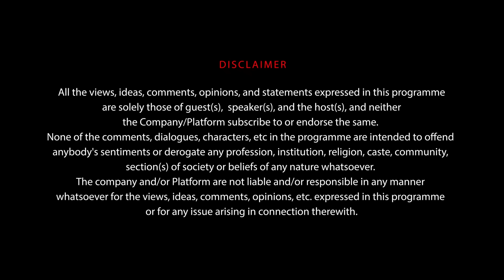HT Kitchen LOLRiotRecipe: Watch how Renny & Nivedita stand the laugh riot while cooking!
PARTNERED]
HT Brand Studio presents HTKitchen, a show where participants come together to literally spice things up while they cook their favorite dishes!
Cooking is a serious business. After all, getting all the flavors right is not a joke. Watch what happens when Renny & Nivedita try to cook their favorite dishes & control their laughter on the most hilarious jokes!